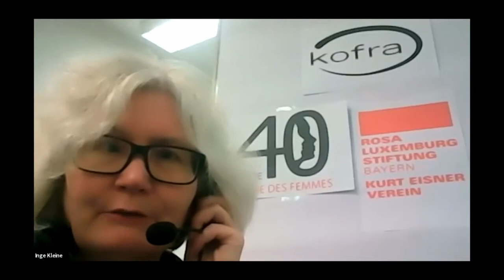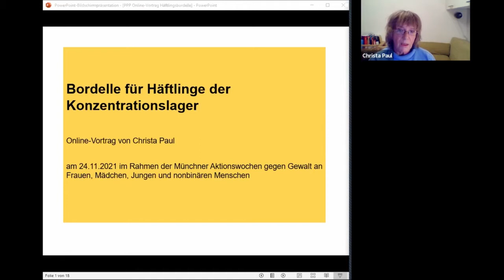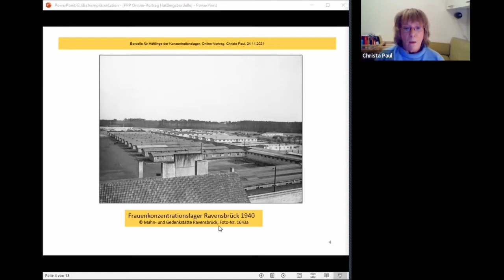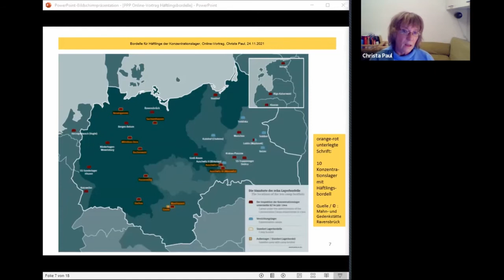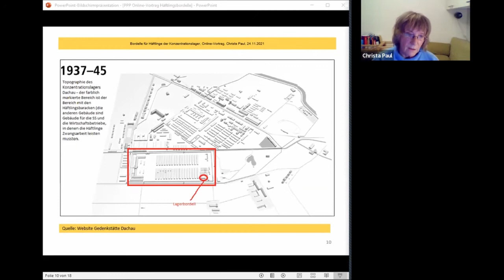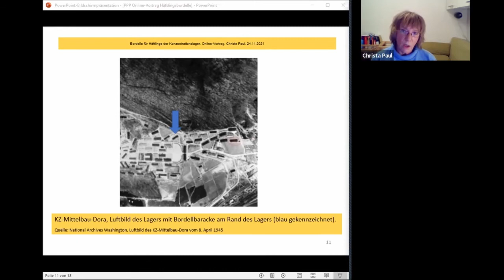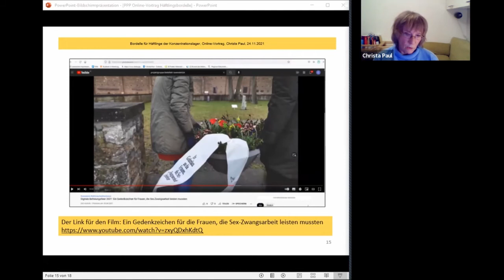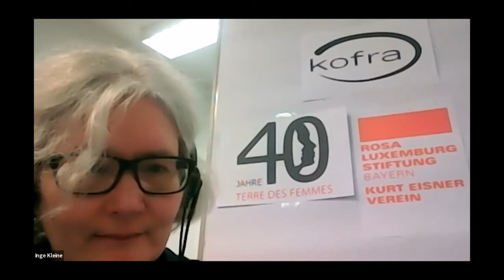KZ-Bordelle: Teil des NS-Terrors, Teil der Geschichte sexueller Gewalt gegen Frauen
KZ-Bordelle: Teil des NS-Terrors,
Teil der Geschichte sexueller Gewalt gegen Frauen
mit Prof. Dr. Christa Paul und Manuela Schon

Die Lagerbordelle waren Teil des faschistischen Systems der Nazis, das Frauen, die nicht in das „große arische Ganze" passten, so umfassend wie irgend möglich ausbeuten wollte. 1942 verfügte Himmler, verfolgte und inhaftierte Frauen zu prostituieren und sie ausgewählten männlichen Häftlingen in allen 10 großen Konzentrationslagern als „Anreiz“ zur Steigerung der Arbeitsproduktivität, insbesondere in der Rüstungsindustrie, zur Verfügung zu stellen.

In Kooperation mit der Rosa-Luxemburg-Stiftung und der Städtegruppe München von TERRE DES FEMMES e.V., befasste sich der AK Stop Sexkauf München mit diesem immer noch tabuisierten Teil unserer jüngeren Geschichte und fordert eine Gedenkkultur für die betroffenen Frauen.

Das Video zeigt die Vorträge von Prof. Dr. Christa Paul und Manu Schon, die am 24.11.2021 im Rahmen der Münchner Aktionswochen gegen Gewalt an Frauen und Mädchen stattgefunden haben.

Prof. Dr. Paul war eine der ersten in Deutschland, die sich für Gerechtigkeit und Entschädigungen der betroffenen Frauen in Deutschland einsetzte und die Überlebende interviewte. Sie berichtet in ihrem Vortrag über die Erfahrungen der Frauen in den KZs und in der Nachkriegszeit.

Manuela Schon berichtet über sexuelle Gewalt und Zwangsprostitution durch Besatzungsarmeen.

Prof. Dr. Christa Paul ist Professorin für die Praxis der Sozialen Arbeit an der Northern Business School Hamburg und Autorin von „Zwangsprostitution. Staatlich errichtete Bordelle im Nationalsozialismus“, 1994

Manuela Schon forscht und arbeitet mit den Schwerpunkten Soziale Ungleichheit und geschlechtsspezifische Gewalt gegen Frauen, darunter Prostitution und der Prostitutionspolitik in Deutschland. Sie ist Autorin von „Ausverkauft! Prostitution im Spiegel von Wissenschaft und Politik“, 2021.